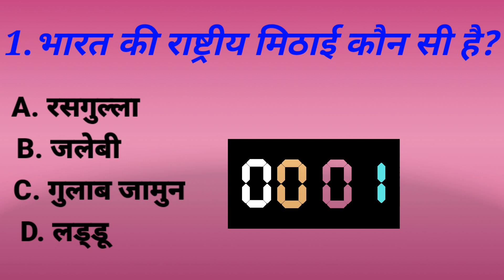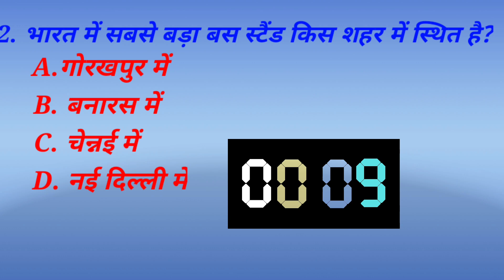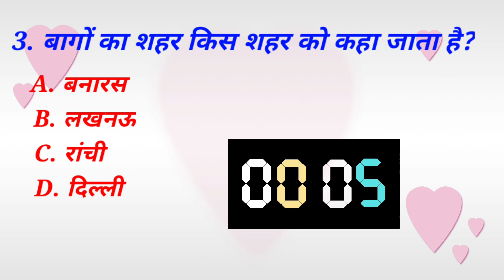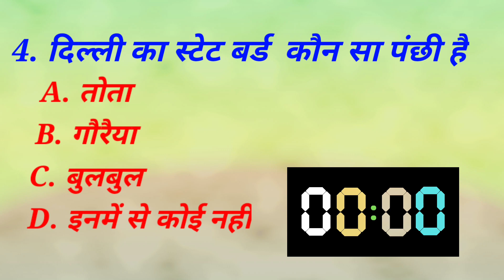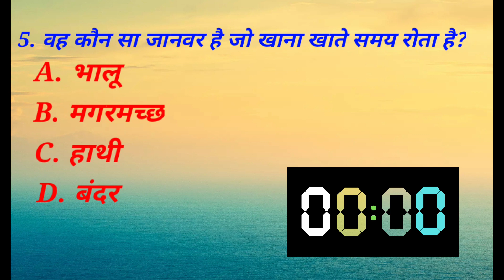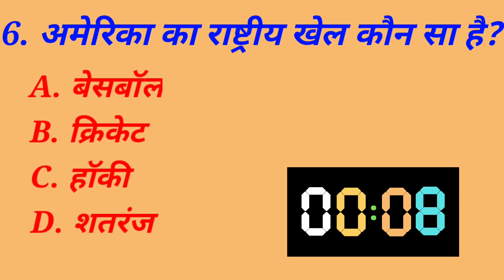Hindi GK Questions, General knowledge question,generalknowledgeinhindi the gk book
General Knowledge Most Important Question GK fact

Your Queries 👇👇
1. GK
2. General Knowledge
3. Important GK Questions and answer for 4. Competitive Exams
5. Quiz Test
6. The gk book
7. Important gk
8. Quiz test
9. competitive quiz
10. competitive general knowledge
11. GK in Hindi
12. general knowledge quiz
13. quiz questions
14. general knowledge questions
15. gk quiz
16. general knowledge questions with answers
17. gk question in hindi
18. GK Question Answer
19. India GK
20. hindi gk
21. samanya gyan
22. gk questions
23. india gk in hindi
24. 2021 gk questions and answers
25. lucent gk
26. lucent gk
27. lucent gk in hindi video
28. lucent GK in hindi
29. lucent geography in hindi
30. lucent geography
31. geography gk question
32. geography gk in hindi
33. lucent 1000 question
34. lucent 1000 prashn
35. lucent gk ka nichod
36. lucent gk important question
37. lucent gk important question in hindi
38. lucent gk important topics
39. lucent ka nichod science
40. lucent for ssc cgl
41. lucent for ssc
42. lucent for railway
43. geography gk
44. lucent mcq
45. lucent mcq in hindi
46. lucent book gk
47. gk
48. gk questions and answers
49. gk question
50. general knowledge
51. br gk study
52. gk questions
53. g k
54. general knowledge question
55. g k questions and answers
56. gk ke question
57. question
58. general knowledge questions and answers
59. samanya gyan
60. g.k questions in hindi
61. gk question answer
62. sarkarinaukarigk​​
63. gk ke sawal
64. knowledge
65. question answer
66. general knowledge questions
67. gk knowledge
68. जनरल नॉलेज
69. जीके
70. gk quiz
71. g.k
72. gk ka question
73. ips question and answer
74. gk
75. gk question
76. gk afroz
77. gk questions
78. gktoday
79.gk tricks
80. gk study adda
81. gk video
82. gk live
83. gk by kumar Gaurav sir
84. gk by khan sir
85. gk today current affairs
86. question
87. सामान्य ज्ञान
88. general knowledge ke question
89. gk knowledge

the gk book

aapka koi question h jo aap puchna chahte ho to hume comment box me bataye

thank u.